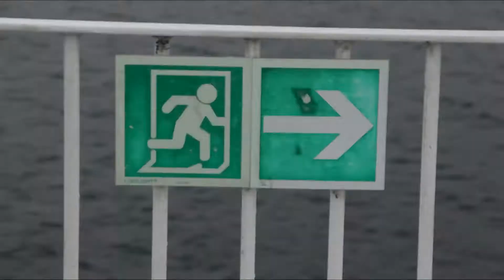quick strung together collection of shots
it's not too bad, right up until that last transition makes you sick to your stomach ;)